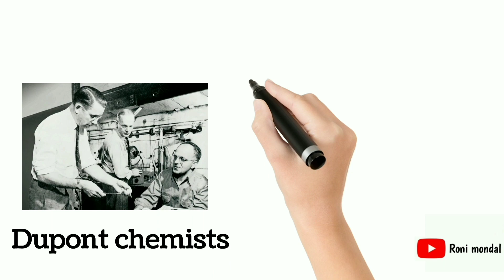PET plastic history|| how pet plastic is made || pet plastic material || pet bottle .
"In this captivating video, we delve into the intriguing history of PET plastic, also known as polyethylene terephthalate. Join us on a journey through time as we explore the evolution of this revolutionary material and shed light on its fascinating story.

We begin by tracing PET plastic's origins back to its discovery in the mid-20th century. Learn how its exceptional properties quickly caught the attention of scientists and innovators, leading to its widespread adoption in various industries.

Discover the transformative role PET plastic played in revolutionizing packaging, making it an indispensable material for beverage containers, food packaging, and beyond. Understand how its durability, transparency, and lightweight nature revolutionized the way we store and transport goods, benefiting consumers and businesses alike.

Furthermore, we uncover the environmental impact of PET plastic and highlight how advancements in recycling technologies have made great strides towards sustainability. Gain insights into the challenges and ongoing efforts to reduce plastic waste and promote a circular economy.

Throughout this enlightening video, we feature expert interviews, archival footage, and captivating visuals to bring the story of PET plastic to life. Whether you're a history enthusiast, an environmental advocate, or simply curious about advancements in materials, "The Evolution of Pet Plastic: Uncovering its Fascinating History" is a must-watch.

Join the conversation by leaving your thoughts and questions in the comments section below, and let's continue exploring the extraordinary world of PET plastic together."

what app group link . salling or purchase k Lia .
(Free what app group).

your products addvertisement .